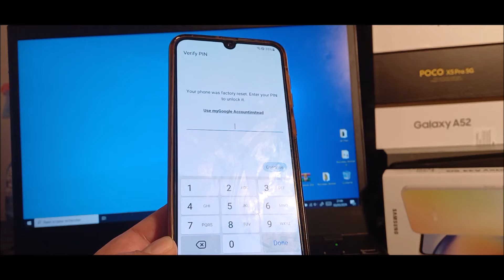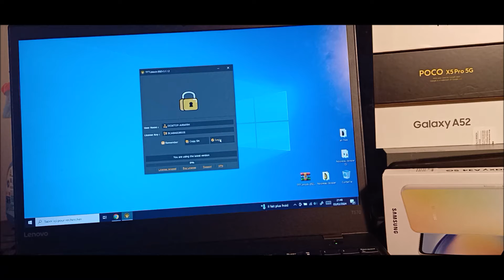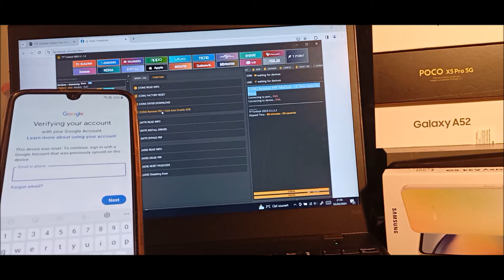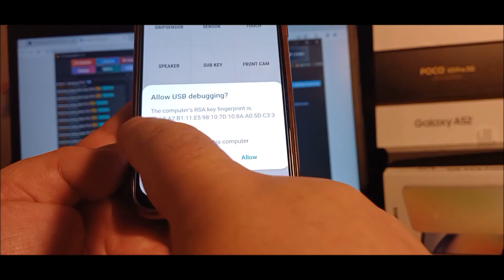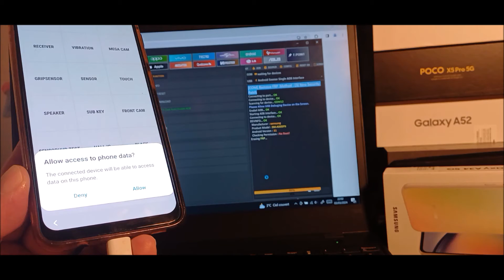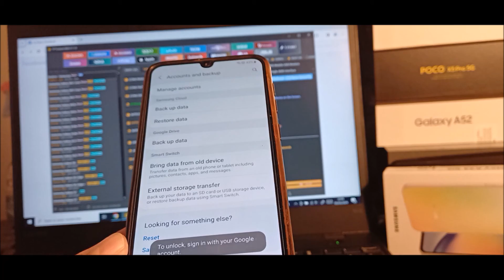Contourner la sécurité de Compte GOOGLE (FRP) avec la nouvelle mise à jour TFT (2024).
salut,
voici comment Contourner la sécurité de Compte GOOGLE (FRP) avec la nouvelle mise à jour TFT (2024). android 11/12/13